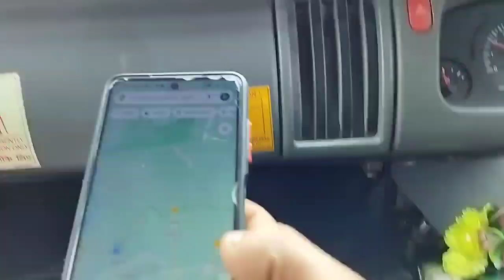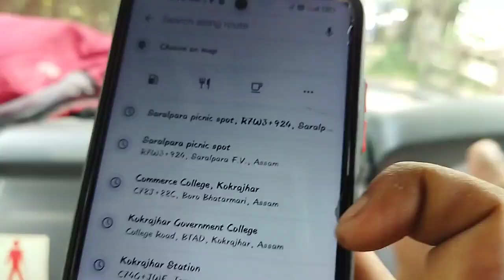#😍SARALPARA||Assam ||Bittu vlog🔥😍🔥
Sunday in Saralpara.

old video's links...